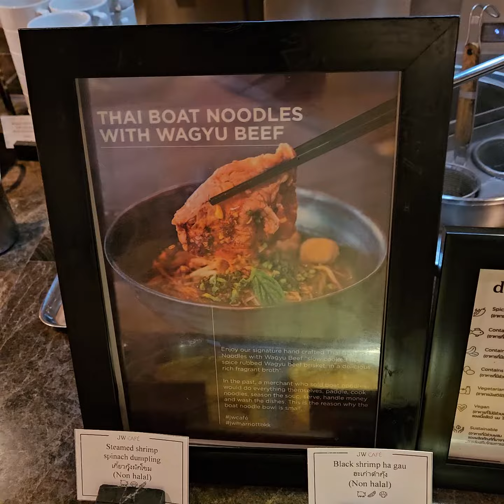Sunday Brunch at JW Marriott 3rd September 2023